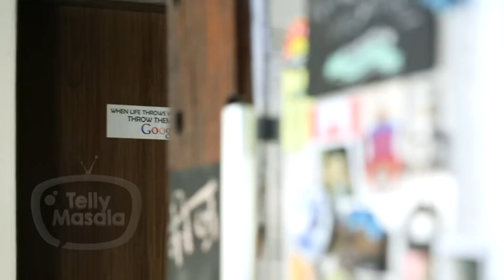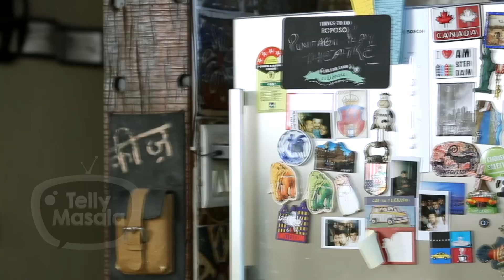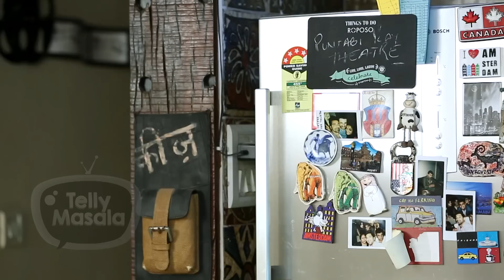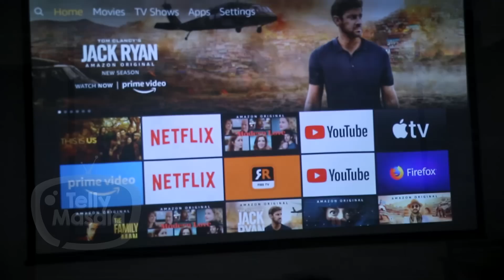Anuj Sachdeva BEAUTIFUL HOUSE TOUR | Mehmaan Nawazi Season 4 | TellyMasala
Watch the video as Anuj Sachdeva gives a house tour exclusively with TellyMasala. Watch the video

Reporter: Neha Antani
Editor: Kamlesh Kandpal
Cameraman: Faizan Ansari, Deepak Prajapati